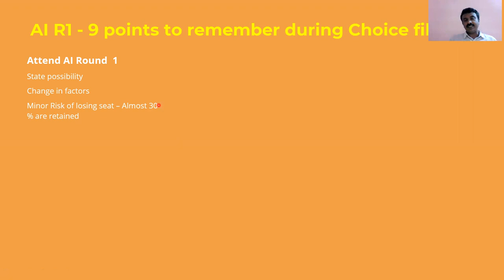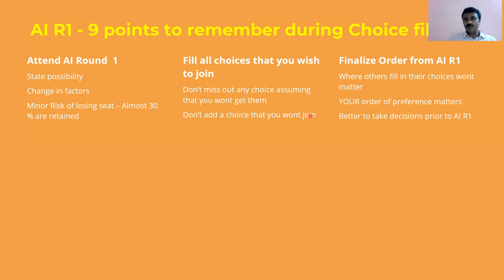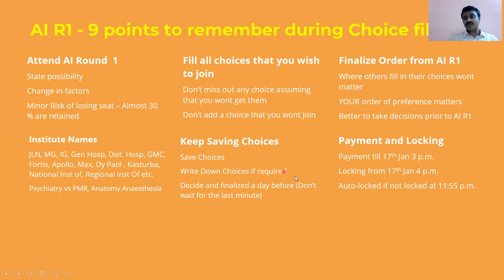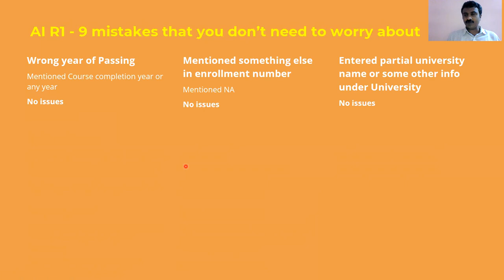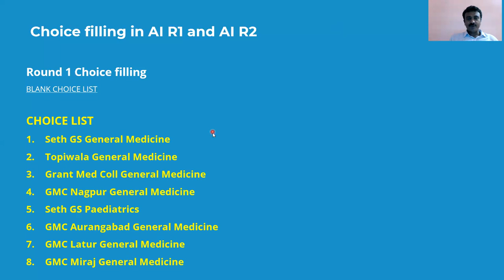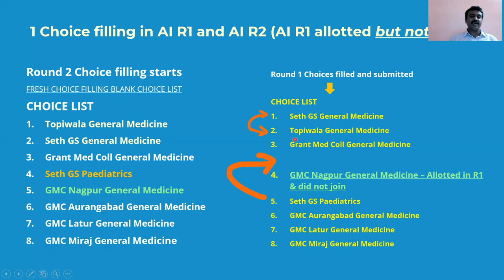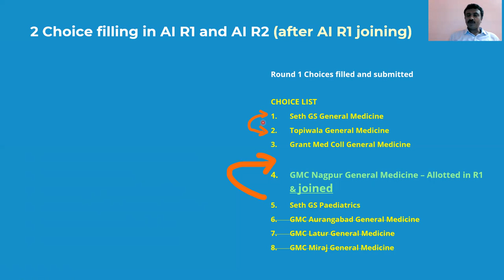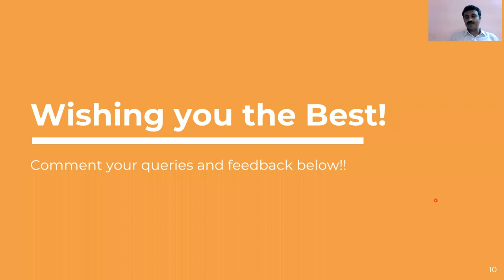All India PG Medical Counseling Round 1 - Pointers for Choice Filling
Tips for AI Round 1 Choice filling; What choices can I fill in AI Round 2?
00:01 Introduction
1:01 Nine points to remember during All India round 1 choice filling
10:19 Nine mistakes that you don't need to worry about in All India Round 1 Registration and Choice filling
12:39 Scenarios of Choice filling - AI Round 1 and AI Round 2
14:30 Scenario 1: Allotted in AI R1, did not join the seat. What are the choices I can fill in All India Round
17:27 Scenario 2: Allotted in AI R1, joined the seat. What are the choices I can fill in All India Round 2?

Our ZyNerd Standard Subscription (Comprehensive Counseling Information Plan with Closing Ranks, Allotments, Institute Info, Fees, Details, Seat Matrix of AI Round 1) is available at a discounted price of Rs. 799 plus tax @ till Jan 20th, 2022